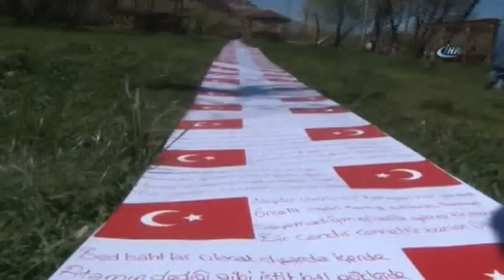100 Metrelik Şiir Yazdı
Malatya’da hobi olarak şiir yazan Nusret Başyiğit isimli bir şair, 4 bin 444 mısralık şiir yazdı. Şair şiirini ise 100 metre uzunluğundaki kağıda sığdırabildi.

Malatya’da daha önce de yazdığı uzun şiirleri ile tanınan Nusret Başyiğit bu kez ise tam 4 bin 444 mısralık şiir yazdı. Yazdığı mısraları 100 metre uzunluğundaki bir kağıda aktaran Başyiğit, neredeyse bir sokak uzunluğundaki kağıda sığan şiirini şehitlere armağan ettiğini söyledi. Şair Nusret Başyiğit, ‘Bir Candır, Cennettir Benim Ülkem’ adını verdiği uzun şiirinde Türkiye’nin güzelliklerini ve vatan sevgisini anlattı
4 yılda tamamladı
Başyiğit, 15 Temmuz Kalkışma girişimi öncesi ve sonrasındaki duyguların da yer aldığı şiirini 4 yılda tamamladığını ifade etti. Yaklaşık 4 yılda tamamladığı şiirinin dünyanın en uzun şiiri olduğunu vurgulayan Başyiğit, şiirini vatan aşkıyla yazması nedeniyle hiç zorlanmadığını kaydetti. Başyiğit, "Bu cennet vatanın aşkıyla bu şiiri yazdım. Hem vatanımızın güzelliklerinden bahsettim hem de şehitlerimizin ne kadar aziz olduğundan. Şimdi yazdığım şiiri şehitlerimize ve milletimize armağan ediyorum” ifadelerini kullandı.
Cumhurbaşkanı Erdoğan'a vermek istiyor
Başyiğit, şehitlere ithaf ettiği şiirini Cumhurbaşkanı Recep Tayyip Erdoğan’a vermek istediğini söyledi.Türk Bayrakları ile süslediği şiiri Cumhurbaşkanı Erdoğan'a göndereceğini vurgulayan Başyiğit, "Ben bu şiiri Türk milleti adına milletin evi olan, milletin gönül sarayı olan Cumhurbaşkanlığı Külliye'sine teslim etmek istiyorum. Mümkünse bizzat Cumhurbaşkanımızın kendisine bu şiiri vermek istiyorum" diye konuştu.

Ortaokul mezunu olan ve hobi olarak şiir yazdığını hatırlatan Nusret Başyiğit, rekor uzunluğundaki şiirini yazmaya ise 2013 yılında başladığını ifade etti.